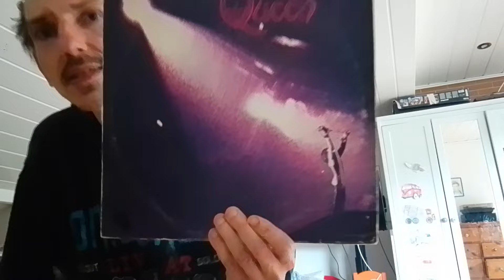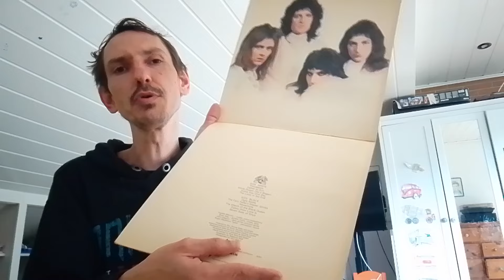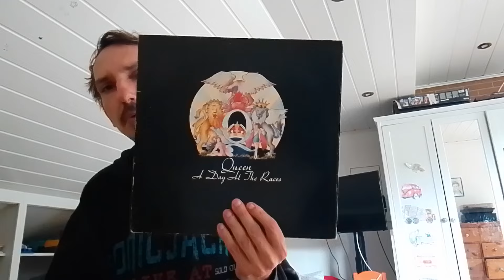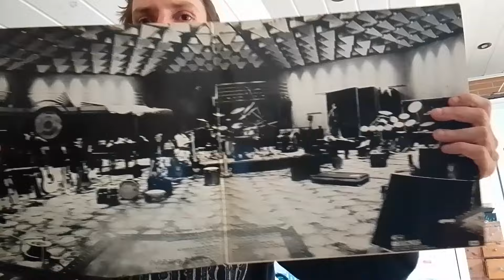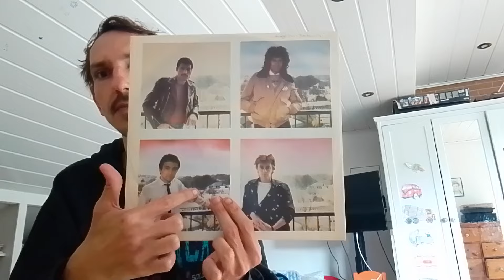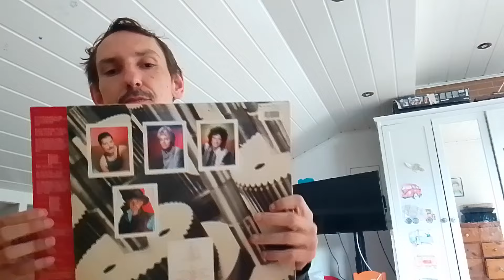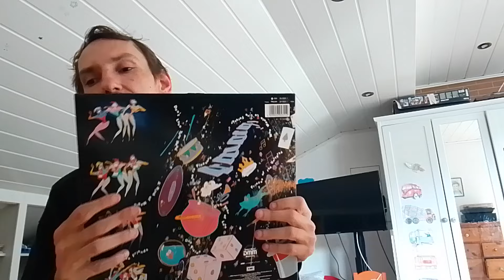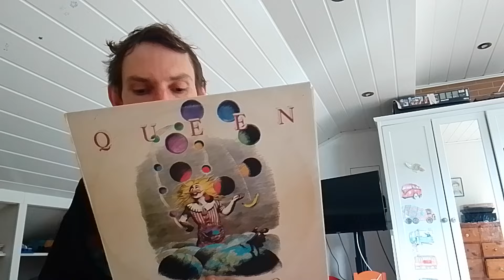QUEEN PEŁNA WINYLOWA DYSKOGRAFIA ODCINEK 166